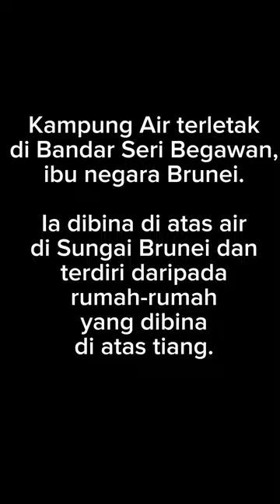TRAVELOG Kg Ayer Brunei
Travelog rombongan dari Madrasah At-Tanwiriah menyelusuri Kampung Ayer , Brunei. Kampung Ayer merupakan perkampungan di atas air yang terbesar didunia. Jom saksikan